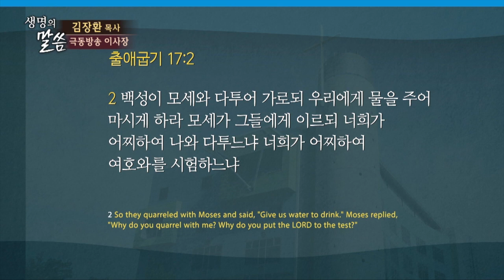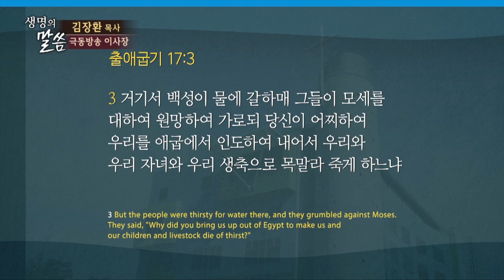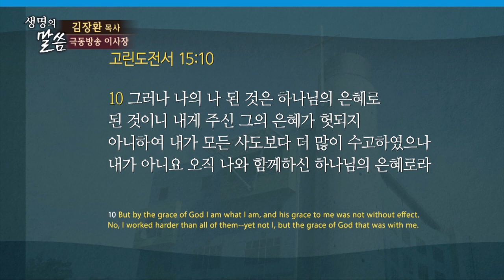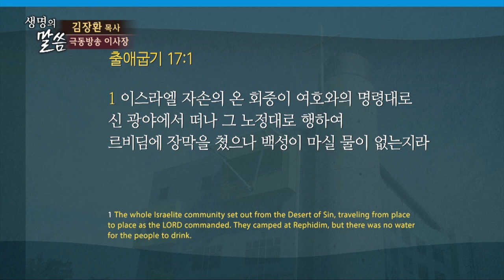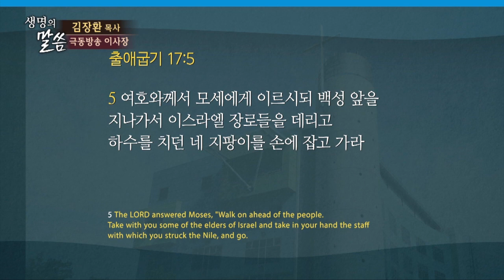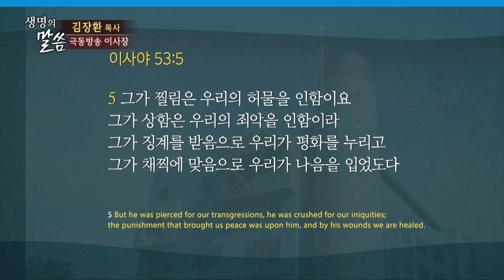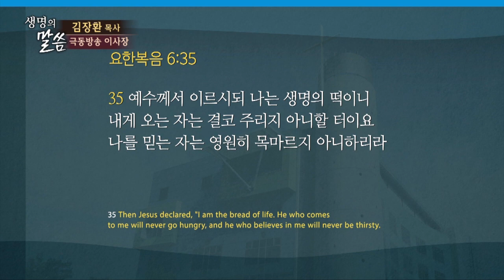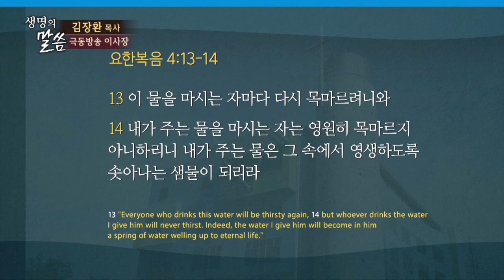[CTS2] 반석에서 솟아나는 생수 | 원천안디옥교회 김장환목사 [주일예배 / 설교]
설교 제목 : 반석에서 솟아나는 생수

성경 구절 : 출애굽기 17장 1절 ~ 7절

1. 이스라엘 자손의 온 회중이 여호와의 명령대로 신 광야에서 떠나
    그 노정대로 행하여 르비딤에 장막을 쳤으나 백성이 마실 물이 없는지라
2. 백성이 모세와 다투어 이르되 우리에게 물을 주어 마시게 하라 모세가
    그들에게 이르되 너희가 어찌하여 나와 다투느냐 너희가 어찌하여
    여호와를 시험하느냐
3. 거기서 백성이 목이 말라 물을 찾으매 그들이 모세에게 대하여 원망하여
    이르되 당신이 어찌하여 우리를 애굽에서 인도해 내어서 우리와
    우리 자녀와 우리 가축이 목말라 죽게 하느냐
4. 모세가 여호와께 부르짖어 이르되 내가 이 백성에게 어떻게 하리이까
    그들이 조금 있으면 내게 돌을 던지겠나이다
5. 여호와께서 모세에게 이르시되 백성 앞을 지나서 이스라엘 장로들을
    데리고 나일 강을 치던 네 지팡이를 손에 잡고 가라
6. 내가 호렙 산에 있는 그 반석 위 거기서 네 앞에 서리니 너는 그 반석을 치라
     그것에서 물이 나오리니 백성이 마시리라 모세가 이스라엘 장로들의
     목전에서 그대로 행하니라
7. 그가 그 곳 이름을 맛사 또는 므리바라 불렀으니 이는 이스라엘 자손이
    다투었음이요 또는 그들이 여호와를 시험하여 이르기를 여호와께서
    우리 중에 계신가 안 계신가 하였음이더라